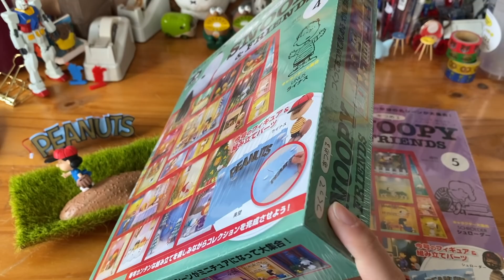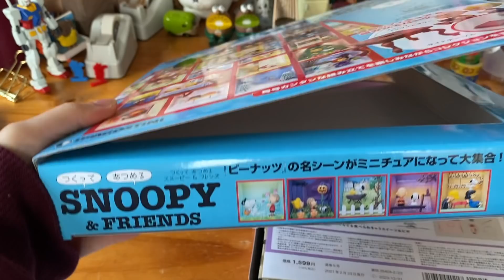スヌーピーの家を作る【４＆５号目】 ディアゴスティーニ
ん〜〜〜！！これはミニチュアの沼に一歩片足を入れてしまった予感...
趣味でいろんなお部屋を作りたくなりました...🛋💡